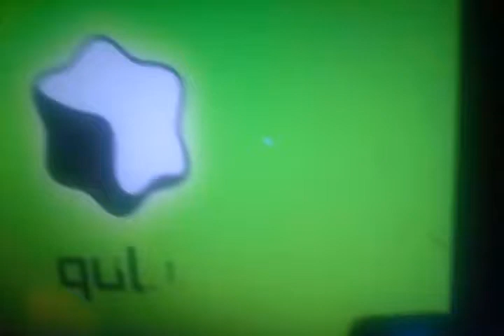Qubo kids commercial 2007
Taken from dragon TV series